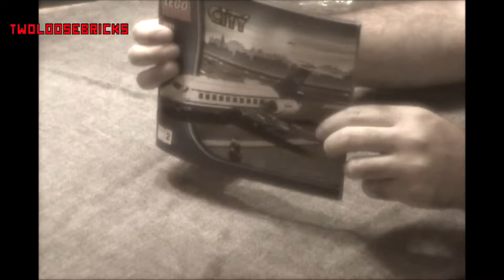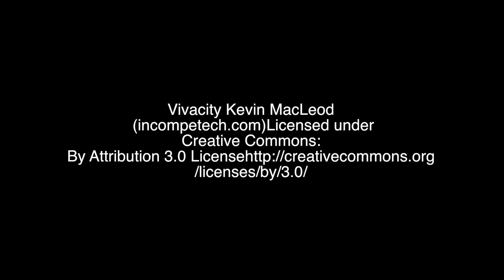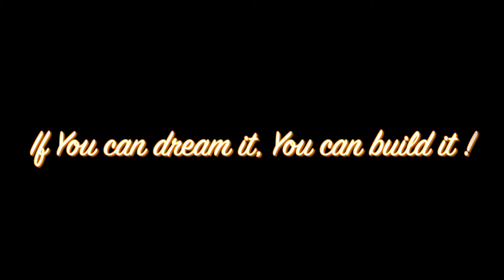Building A LEGO Plane in 4 minutes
Freddie goes crazy at times Modifying, Painting and Butchering the Plastic Bricks. With tutorials!  Modifications and teaching you about Lego, software programs, Videos, Games and more.  On the Main Show on Sundays/Mondays.

Follow Fred around places for reviews and side trips uncovering food, Places and things to see, and all kinds of goodness in The "DV" - The Daily Vlog. You never know what or who you'll see!

Upload your video question or comments right here:
  (Note: any rude, vulgar, or trash will be deleted and not answered)

ANY Other MUSIC USED:
imovie sound effects and songs used as well.
Also some music maybe used form Youtube creation tools.